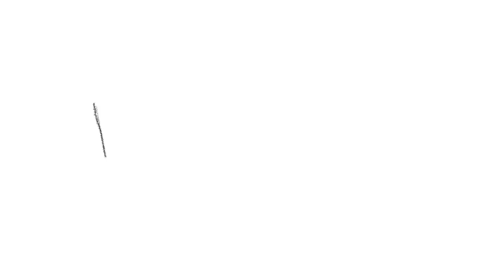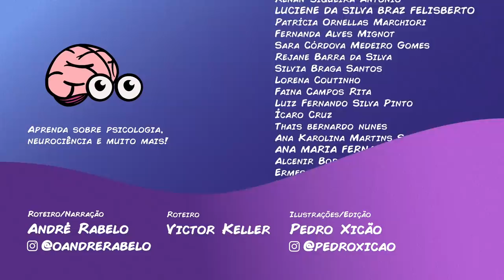A PSICOLOGIA DA SOBRECARGA COGNITIVA E COMO DIMINUÍ-LA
Você anda sentindo que a sua mente está sobrecarregada? Hoje falaremos sobre essa experiência que tem incomodado tanta gente ultimamente e sobre o que pode ser feito para reduzir essa sobrecarga no dia a dia.

AJUDE O MINUTOS PSÍQUICOS A ATINGIR MAIS PESSOAS :)

CRÉDITOS
● Pesquisa e roteiro: Victor Keller e André Rabelo
● Apresentação, narração e edição: André Rabelo (@oandrerabelo)
● Ilustração e edição: Pedro Tavares (Xicão) (@pedroxicao)